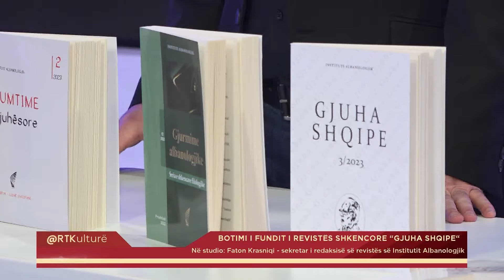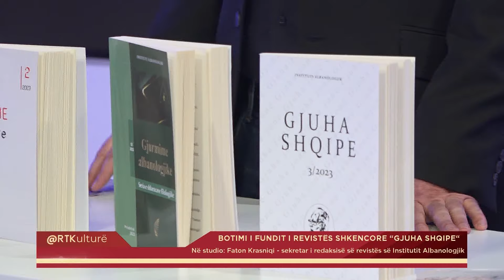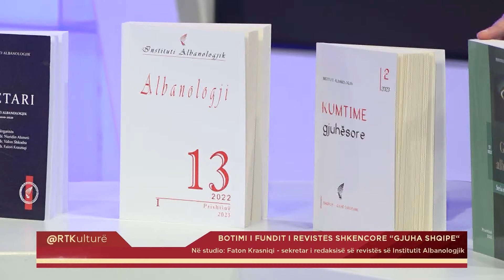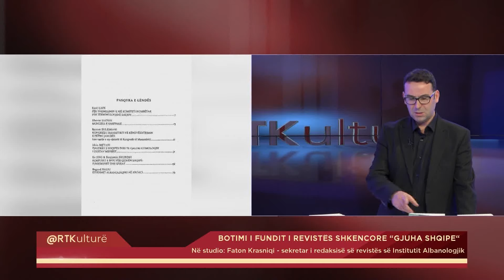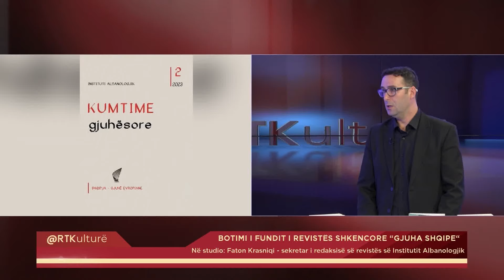Faton Krasniqi 13.03.2024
𝐅𝐨𝐥𝐥𝐨𝐰 𝐑𝐓𝐊
𝐖𝐄𝐁: 𝐫𝐭𝐤𝐥𝐢𝐯𝐞.𝐜𝐨𝐦